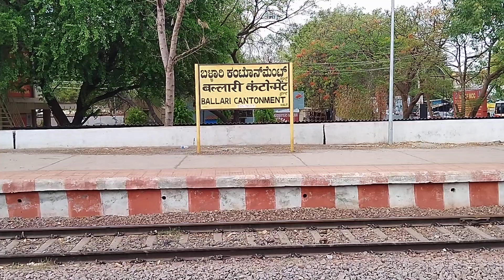Rare spotting | Lallaguda WAP-7 hauled 17226 - SSS Hubballi - Narsapur Amaravati Express at Ballari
Rare spotting

17226 - SSS Hubballi - Narsapur Amaravati Express skipping Ballari Cantonment Halt on May 8th 2024

This train was hauled by Lallaguda (LGDE) WAP-7 #30306 i.e., offlink

Enjoy electric loco horn